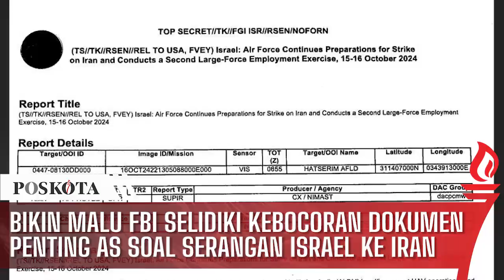Bikin Malu FBI Selidiki Kebocoran Dokumen Sangat Rahasia Soal Serangan AS dan Israel ke Iran